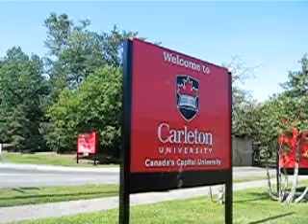Ottawa 24.07.05 9418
Ottawa's O-train light rail train crosses the Rideau River by Carleton University.